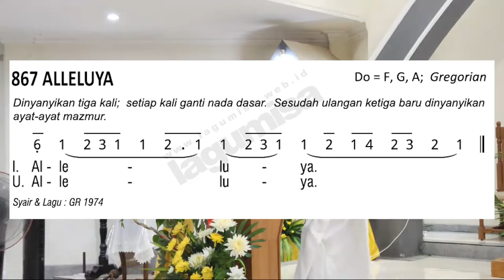Alleluya di MALAM PASKAH